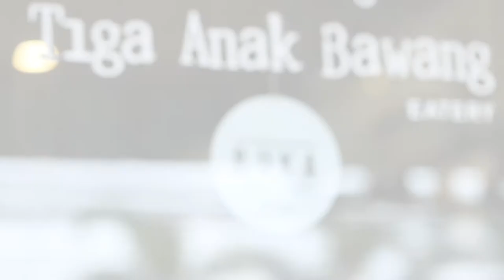Continuity Announcer - April 2018 - Yunia - Opening